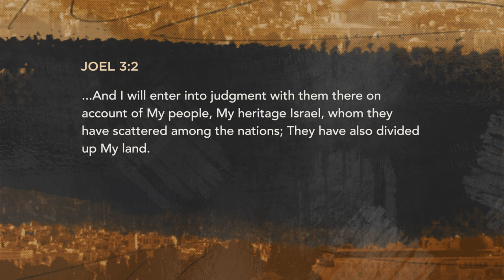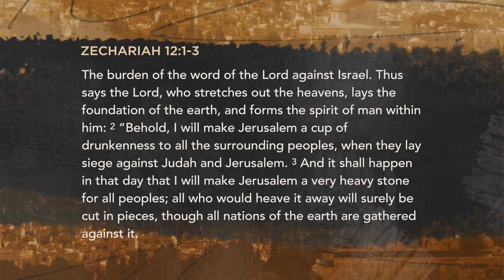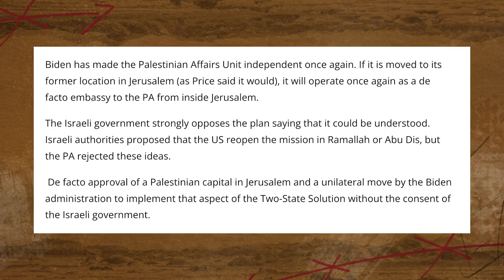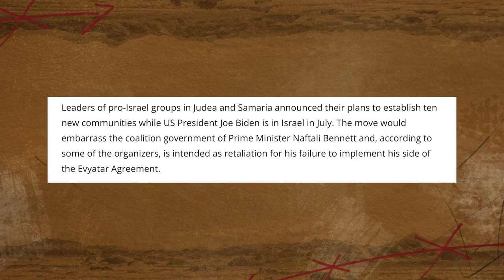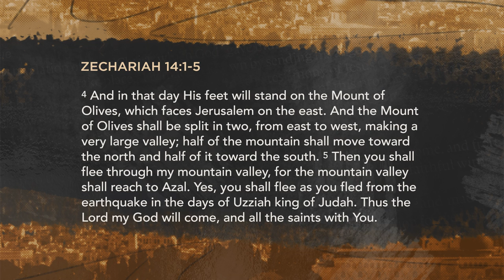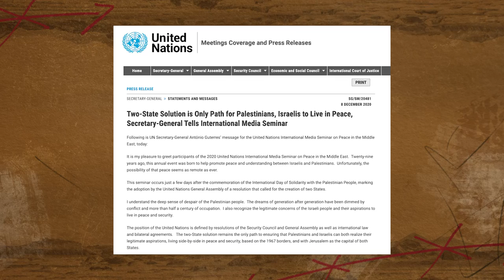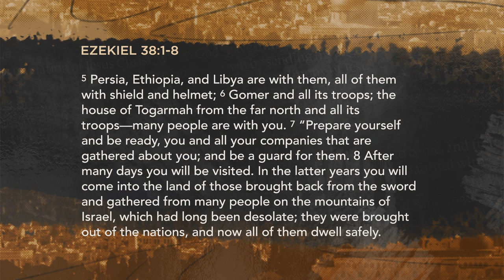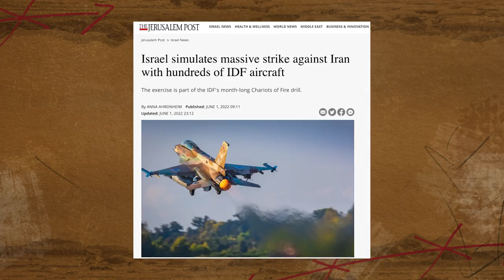Echoes of War: Jimmy Evans Talks the Latest Global Events and Why We Need to Take Notice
Nuclear weapons, a battle over the land of Israel, and the catalyst for the Battle of Armageddon… Pastor Jimmy Evans talks all this and more in an important end-time conversation! Listen as he shares about what’s happening in our world today and why we need to take notice to be ready for what’s to come.